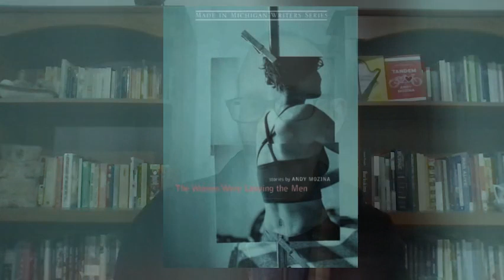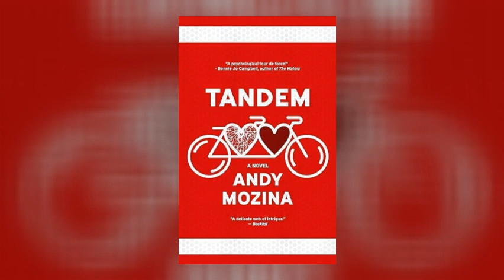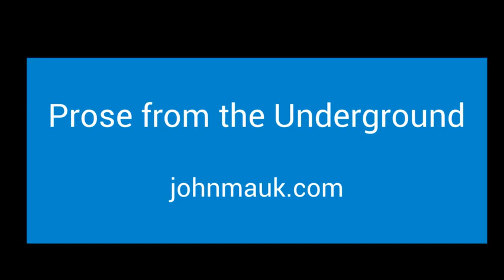Episode 23, Interview w/ Andy Mozina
In this episode, John Mauk talks with fiction writer Andy Mozina. They discuss Andy's latest novel, Tandem, as well as tragicomedy and satire.